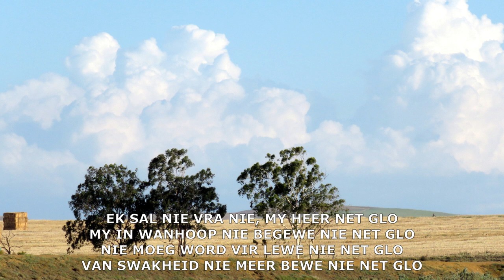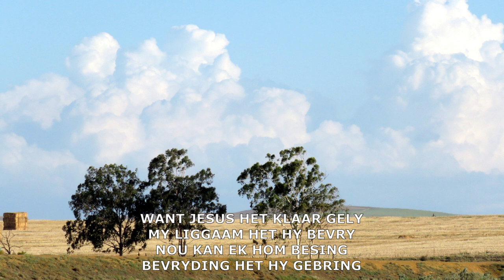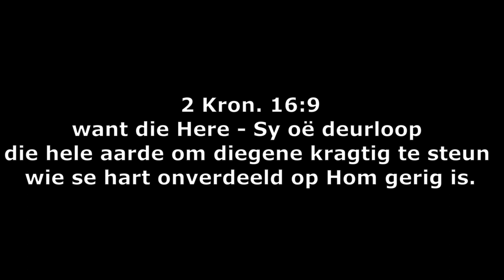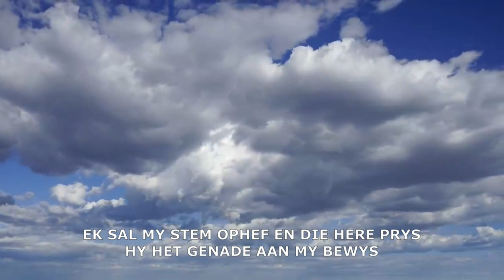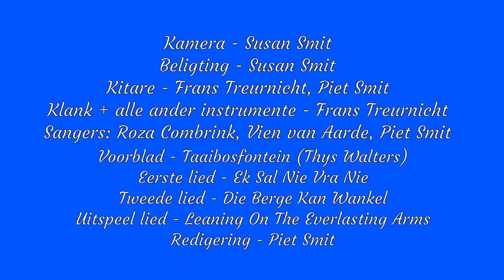God El Shaddai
'n Geloofbouende boodskap!
Na hierdie boodskap sal u God vir enige iets kan vertrou!
2 bonus liedere